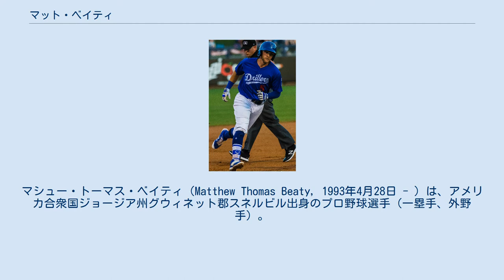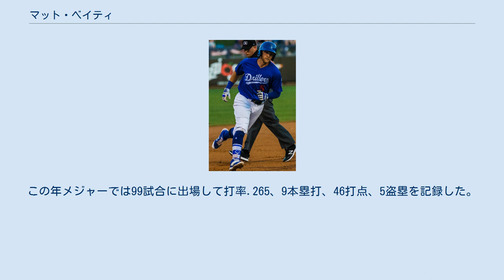マット・ベイティ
マシュー・トーマス・ベイティ（Matthew Thomas Beaty, 1993年4月28日 - ）は、アメリカ合衆国ジョージア州グウィネット郡スネルビル出身のプロ野球選手（一塁手、外野手）。
右投左打。
 2011年のMLBドラフト48巡目（全体1446位）でカンザスシティ・ロイヤルズから指名されたが、この時は契約せずにベルモント大学へ進学した。
 2015年のMLBドラフト12巡目（全体372位）でロサンゼルス・ドジャースから指名され、プロ入り。
契約後、傘下のパイオニアリーグのルーキー級オグデン・ラプターズでプロデビュー。
A級グレートレイクス・ルーンズでもプレーし、2球団合計で68試合に出場して打率.314、4本塁打、28打点、4盗塁を記録した。
 2016年はA+級ランチョクカモンガ・クエークスでプレーし、124試合に出場して打率.297、11本塁打、88打点、6盗塁を記録した。
 2017年はAA級タルサ・ドリラーズでプレーし、116試合に出場して打率.326、15本塁打、69打点、3盗塁を記録した。
この年はテキサスリーグのMVPに選ばれている。
 2018年はルーキー級アリゾナリーグ・ドジャースとAAA級オクラホマシティ・ドジャースでプレーし、2球団合計で34試合に出場して打率.284、1本塁打、14打点を記録した。
 2019年は開幕をAAA級オクラホマシティで迎え、4月30日にメジャー初昇格を果たした。
同日のサンフランシスコ・ジャイアンツ戦にて7回表に代打でメジャーデビューすると、その初打席で安打を放った。